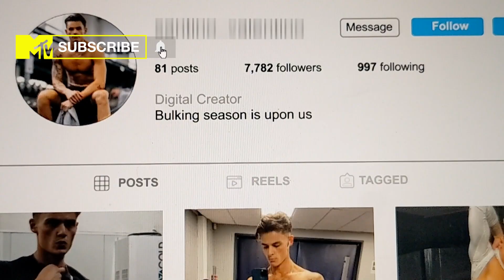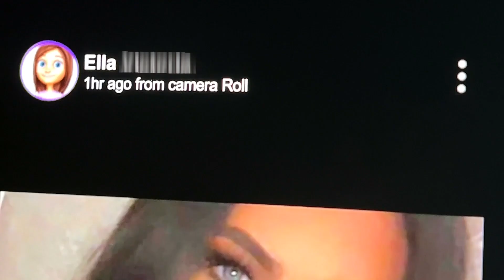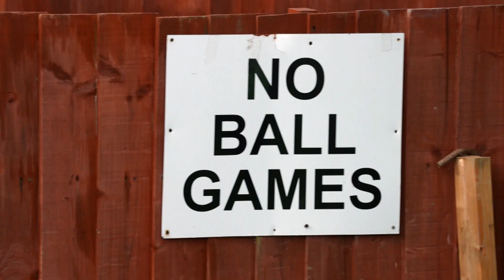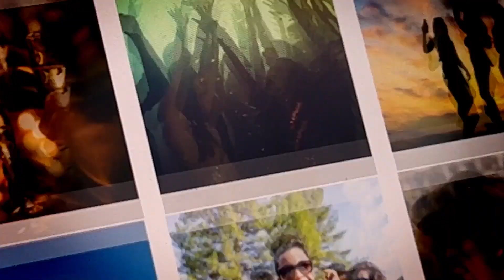Oobah Butler Is Thrown Off By Fishy Friend Phonecall | Catfish UK 3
The search for Ella begins as Oobah Butler and Nella Rose head to Beckenham Town FC - is Santino falling for a faux footballer?  Brand new Catfish UK continues Wednesdays at 10 pm on MTV UK!